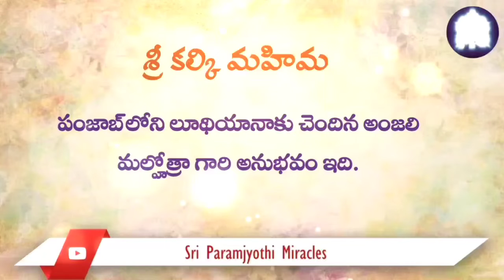Telugu. 6/08. Sri Kalki’s deekshas and processes, my incurable ailment vanished without trace.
I had severe pain in the facial nerves for the past few months. I was prescribed certain medicines for this. I was required to take 10 pills a day to reduce the pain. But this did not give me any relief. It was difficult for me to wash my face; I could not even rinse my mouth due to severe pain. My Sri Kalki Amma Bhagavan have healed me fully.